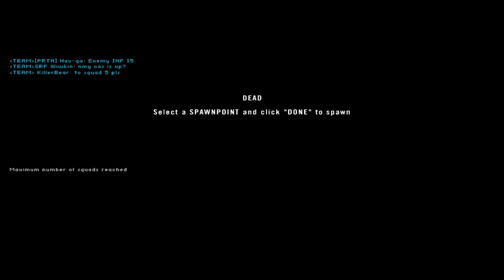Saarema Infantry Gameplay / PRTA